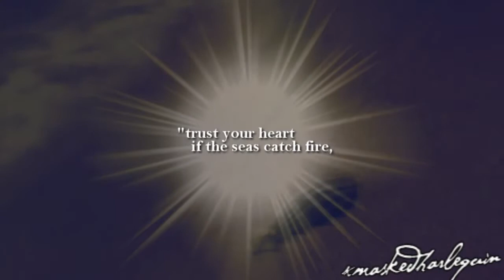iridescent | scott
HD, pls.
More than a little rushed. For my fantastic best friend.
Credit to lXMelodiousNocturne for the sparkle thing at the start. Thanks, Ffi!
// I N F O .
× Song: ïɾïḋεṡсεṉτ
× Artist: lïṉkïṉ ραɾk
× Request/Dedication: Scott
× Pairings: --
× Program: Sony Vegas Pro 8.0
× Story: Keep your head up, keep your heart strong.